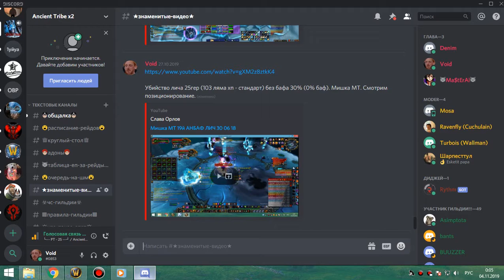1я часть ЛИЧ 25гер по кд фурик 03 11 19